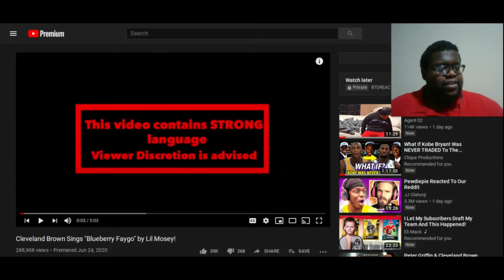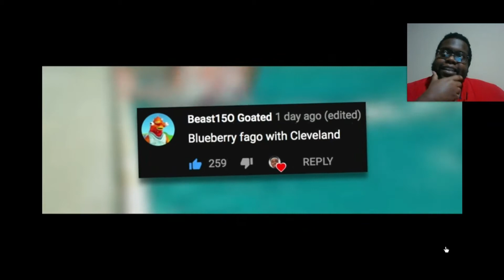Herbert!! LMAO! Azerrz - Cleveland Brown Sings "Blueberry Faygo" by Lil Mosey (Reaction)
LMAO!

Intro Beat:
CFM Production